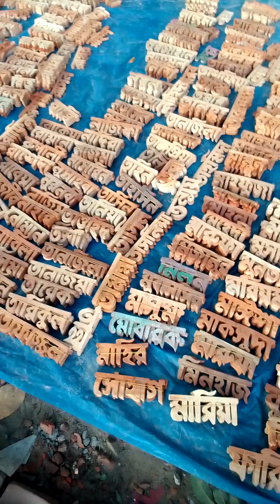কাঠ দিয়ে বিভিন্ন নকশার ডিজাইন করে বিক্রি হচ্ছে।